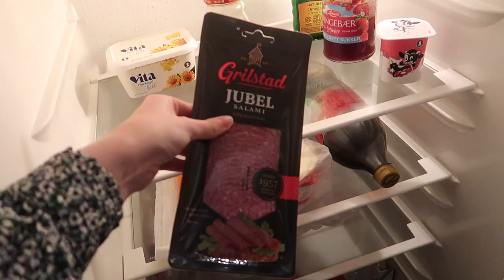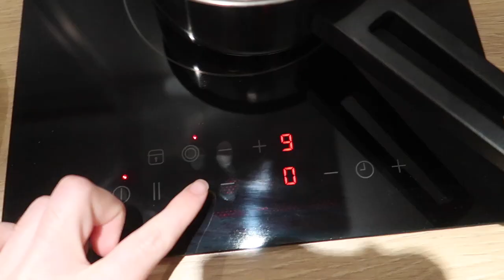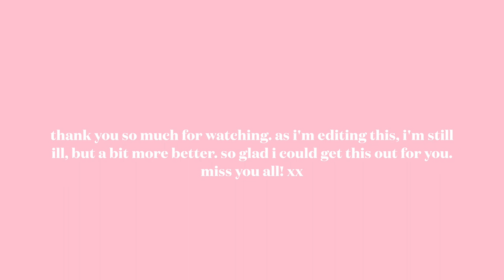hopefully she answers! // how life has been, new sofa? and comfort food (fish??) | everyday vlog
A G E    R E S T R I C T I O N S

♡ non business related, please use my DM's on instagram

♡ camera: canon g7x mark ii
♡ editing software: final cut pro

thank you to everyone who watches my videos (merci!) - it's very appreciated!